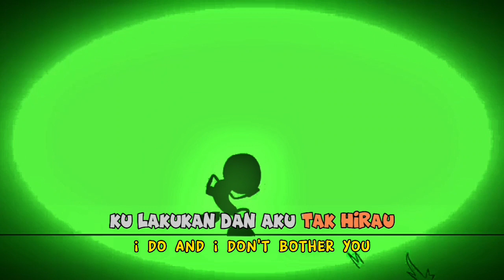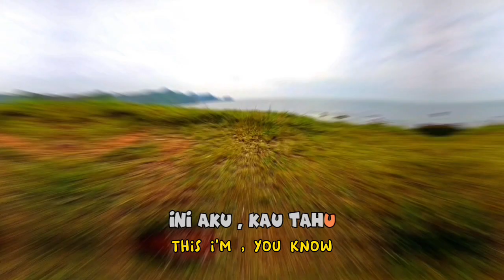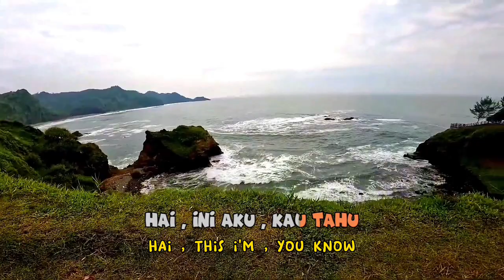Edane - ini aku (Lyrics Translate)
Band: edane
Judul: ini aku
Lagu yang keren untuk di dengar buming tahun 90 an
Tapi juga masih enak di dengar 👍